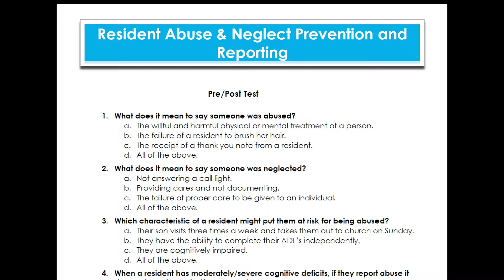Resident abuse reporting eduction